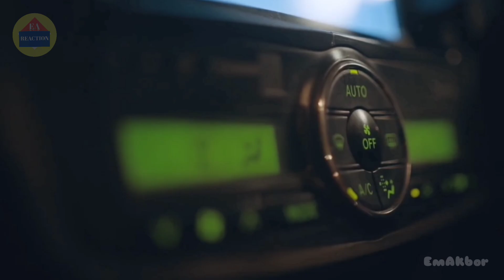'পূণর্জন্ম ৩- হ্যালো শুনছেন ২- অবুঝ দিনের গল্প ৩' নাটক রিলিজ ডেট। bangla new natok। eid natok 2022।